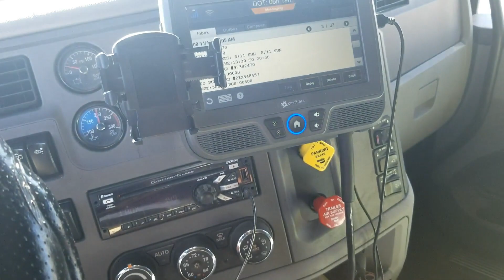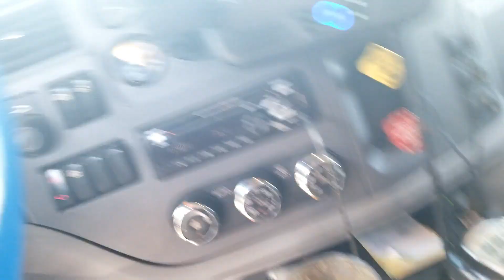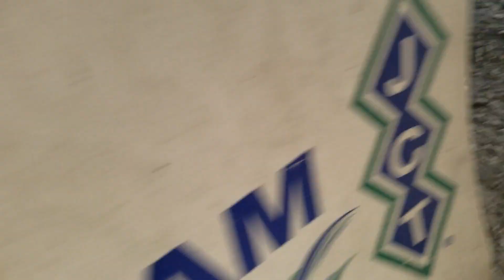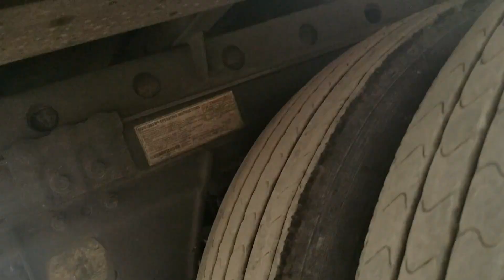Deadheading From SLC To JBS Beef Plant In Hyrum, UT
This is the deadhead and pickup portion of a JBS load I was dispatched to pickup and take to San Antonio and Houston. I'll work on the Hyrum-Little America-Laramie leg of the trip at the end of my next shift. These videos take time to review and put together, plus Android doesn't make it easy to delete videos. Whatever the case, I find that my phone gives a better video view for sharing than my dashcam does, and the videos take a pretty good chunk of space, so I may need to omit some legs of my trips. I will consider going live once I have enough subscribers to allow me to do so.